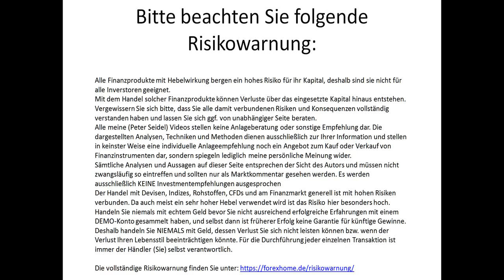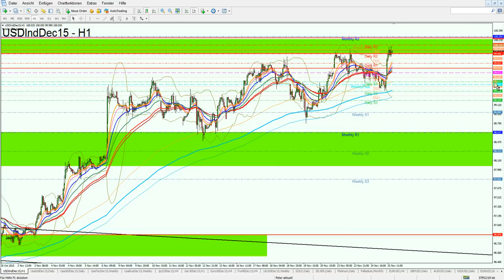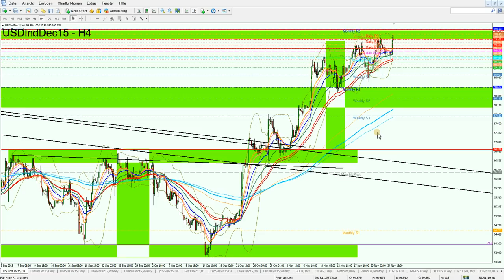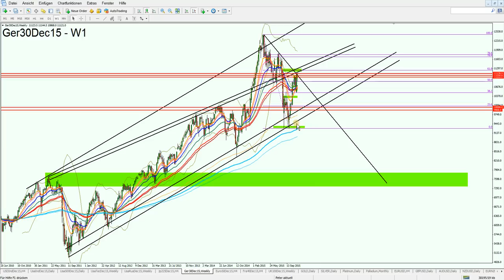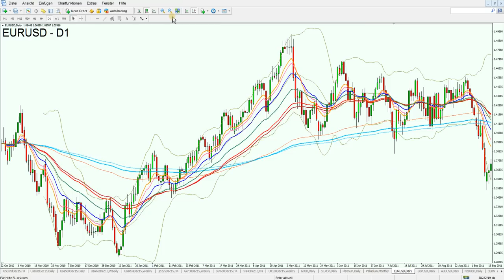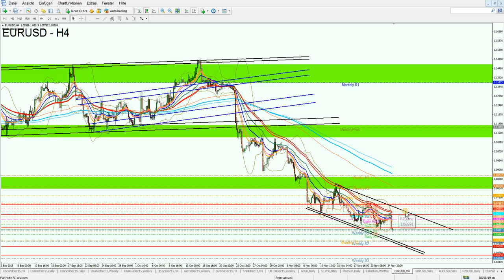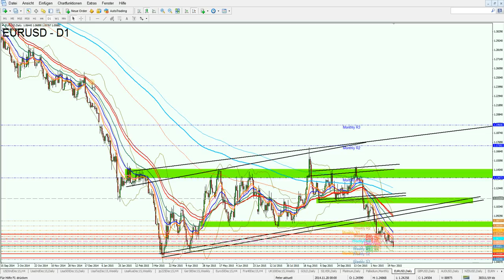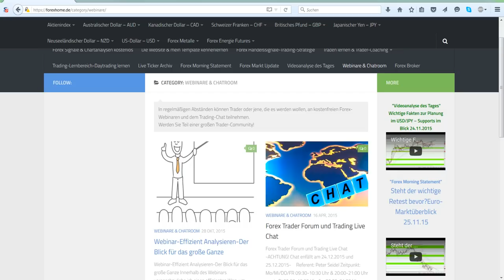Die wichtigsten Levels im Blick - Dax und EUR/USD 25.11.2015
1. Unverbindliche Anfrage
    per Mail
2. Fragebogen ausfüllen
3. Persönliches Angebot erhalten

Aktuelle Chartanalysen,
Forex Analysen kostenlos,
Chartanalyse Forex,
Forex Daytrading,
Daytrading,
Daytrading lernen,
Forex Charts,
Handelsstrategien,
Forex Strategien,
Traden lernen,
Forex Handel lernen,
Trading Coach,
Forex Ausbildung,
Trading System,
Devisenhandel Forex,
Forex Handelssignale,
Forex Handel,
Forex Markt,
Forex Trading,
Forex News,
Forex Videoanalysen,
Trading Video,
Video Chartanalyse,
Charttechnische Analyse,
Technische Chartanalyse lernen,
Charttechnik,
Markttechnik,
Fundamentale Chartanalyse,
Chartanalysen Währungspaare,
Chartanalysen Rohstoffe,
Chartanalysen Indizes,
Markteinschätzung,
Börsensignale,
Forex Broker,
Kursentwicklung,
Trade Erklärung